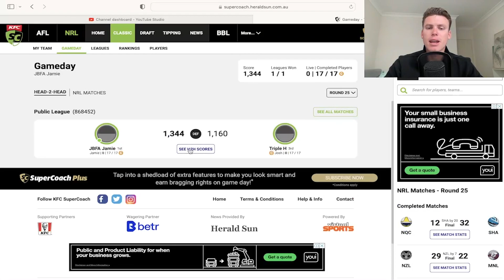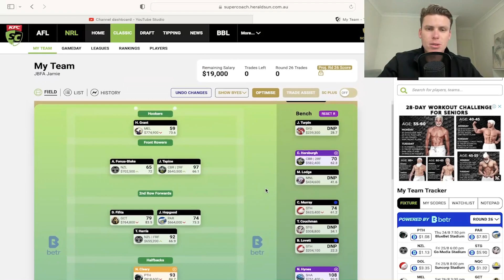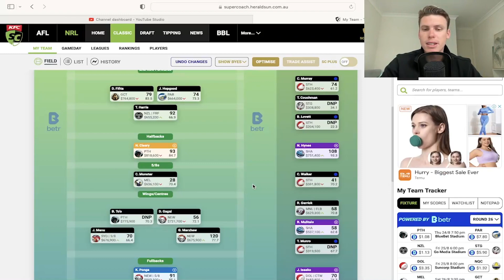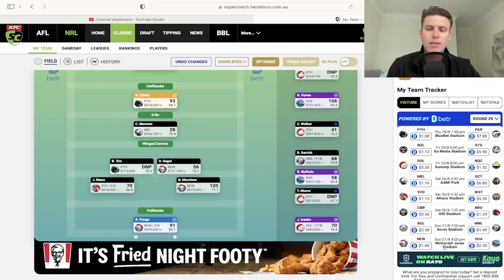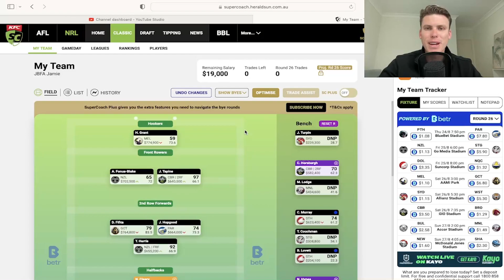Surely Round 26 We Make Ranks!!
I go through our SuperCoach Squad Results and how we are looking for the next 2 weeks!!